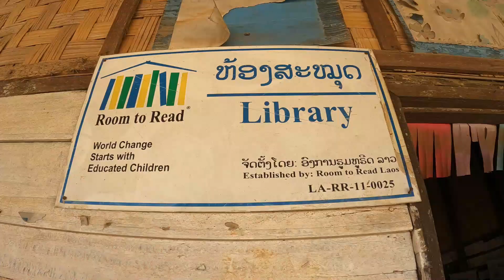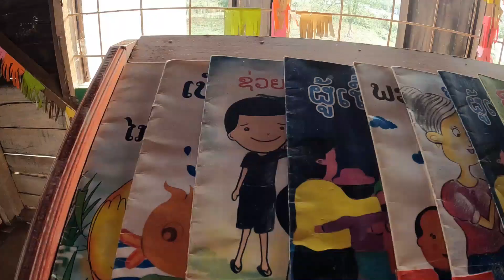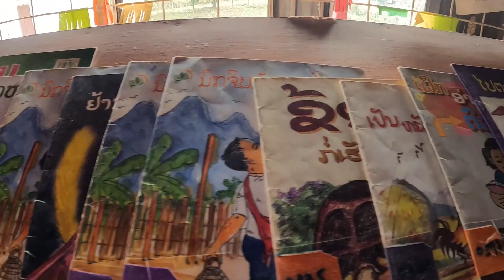🇱🇦 Interview With Paul & Lamanda About Vang Vieng School Project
To see our latest projects and how we're helping, join the Sharing Kindness Community

I interview Paul & Ola to see what the Vang Vieng School renovations are about and how they plan to make this the start of something truly life-changing for the kids of Laos

GoPro Hero 10